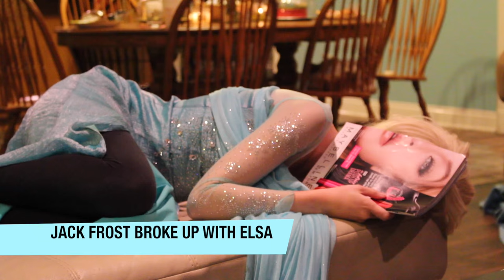WHY JACK FROST BROKE UP WITH ELSA (JELSA)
WHY DID JACK BREAK UP WITH ELSA?
Did he mean it?
Was it a prank?

NO VIDEO THIS SATURDAY! The video for this week is uploaded on a Friday instead! :)

Morgan's Mailbox:
Morgan Ball

Mackenzie's Mailbox:
Mackenzie Trotter

Jack Frost: Cullen Chaffin
@Cullen.Chaffin (insta)
@cullenchaffin (twitter)